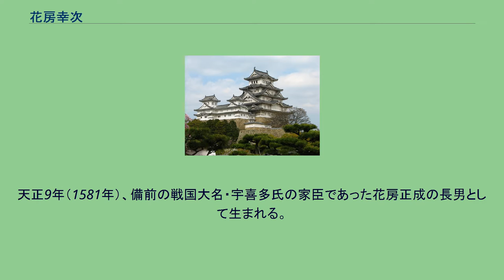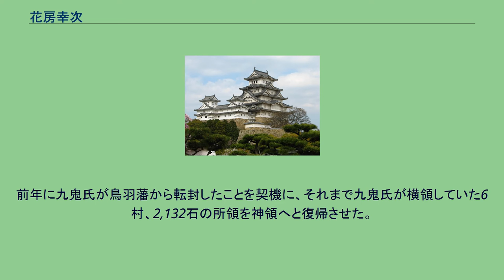花房幸次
花房 幸次（はなぶさ よしつぐ）は、江戸幕府の旗本。
備中猿掛領の第2代領主。
第7代山田奉行。
日野資栄らは甥に当たる。
天正9年（1581年）、備前の戦国大名・宇喜多氏の家臣であった花房正成の長男として生まれる。
祖父花房正幸の「幸」の字を賜り幸次と名乗った。
慶長19年（1614年）、大坂冬の陣で徳川家康に供奉し、翌年の大坂夏の陣で永井直勝に属した。
元和9年（1623年）、父の死に伴い家督を相続。
寛永2年（1625年）検地により所領から6,059石を打ち出す。
寛永3年（1626年）から御使番に就任した。
寛永8年（1631年）に山田奉行へと転任し、役領として寛永10年（1633年）に伊勢国内から3,000石の加増を受けて9,059石を知行。
その年に二見郷を伊勢神宮に寄進するよう将軍徳川家光に上申する。
前年に九鬼氏が鳥羽藩から転封したことを契機に、それまで九鬼氏が横領していた6村、2,132石の所領を神領へと復帰させた。
さらに前任の岡田善同が始めた山田奉行所の移転を進め、寛永12年（1635年）に役所を度会郡有滝村から小林村へと移し、翌年には船蔵も移すことで完了した。
寛永18年（1641年）4月20日、江戸で死去。
享年61。
三男の幸昌が家督を継いだ。
同年、二見郷に幸次を顕彰した供養碑が建立された。